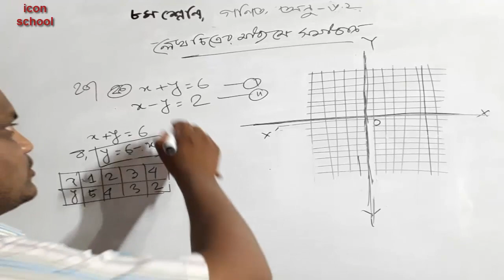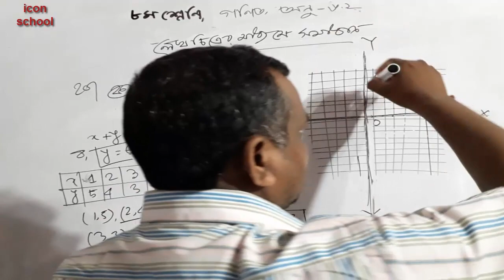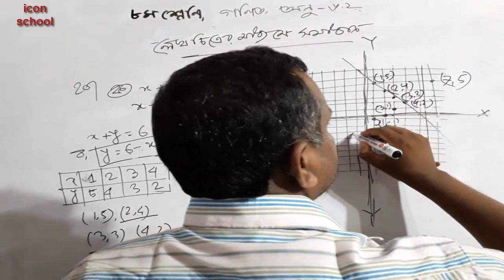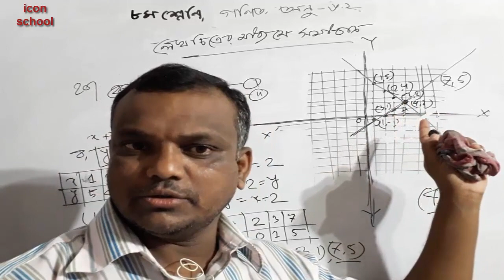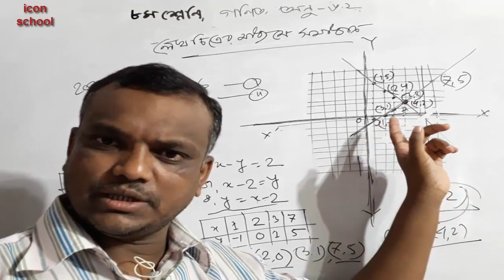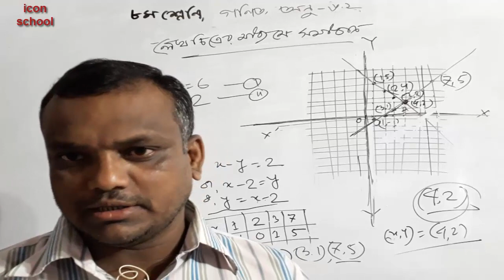লেখচিত্রে X ও Y এর মান বের করার সহজ কৌশল | JSC Math Chapter 6.2 | icon school | ashraful sir